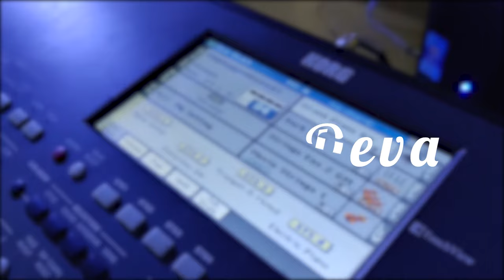Asro Di Deva | Konkani Gospel Hymn Cover | Roydon Borges & Myron Fernandes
Covering a Gospel Hymn

R B Home Productions Presents...

ASRO DI DEVA ✝️🙏🏻

Vocals By🎤          : Roydon Borges
                                 : Myron Fernandes

Videography🎥     : Klamson Deniz

Mixing 🎛️& Video Editing🎞️ : Roydon Borges

Special thanks to Myron Fernandes

Use Headphones 🎧 For Best Listening Pleasure